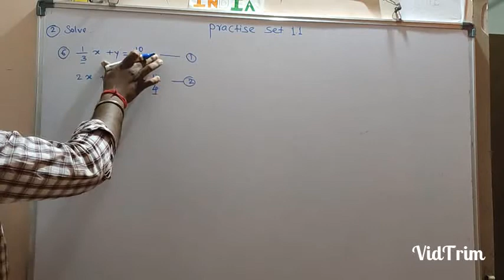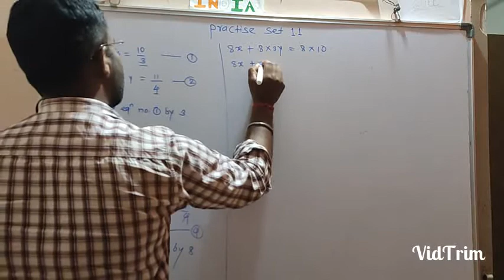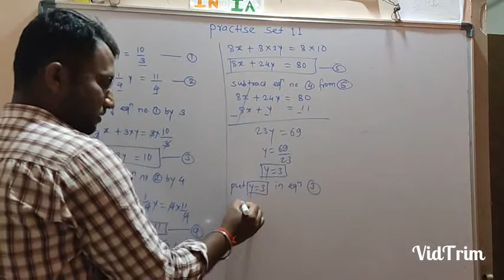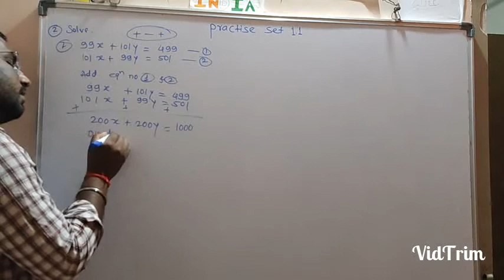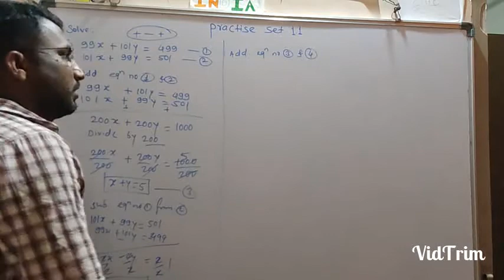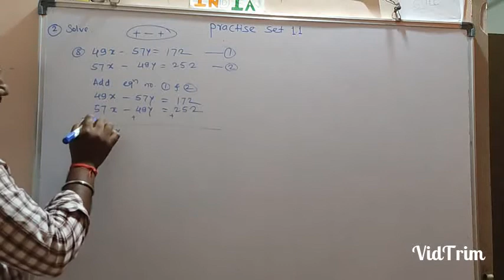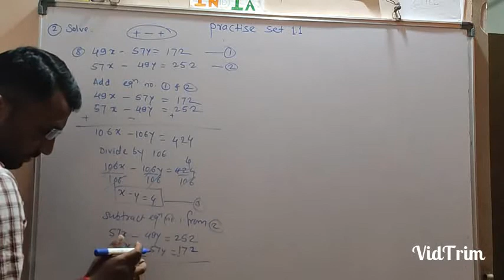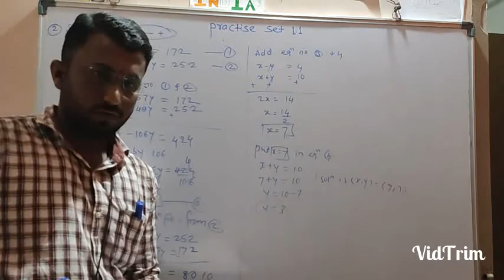practice set 1.1 Linear Equations in two variables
इयत्ता 10 वी गणित ,
भाग 1

Linear equation in two variables, दोन चलातील रेषीय समीकरणे

दोन चलातील रेषीय समीकरणे महत्त्वाचे सूत्रे